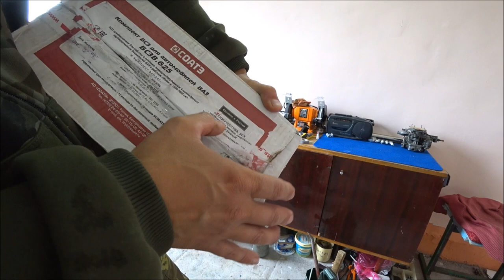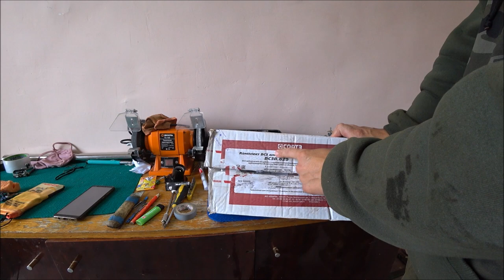ВАЗ 2106 УСТАНОВКА БСЗ / РАЗГОН ДО 100 км/ч на шохе / ТАЗОБУДНИ